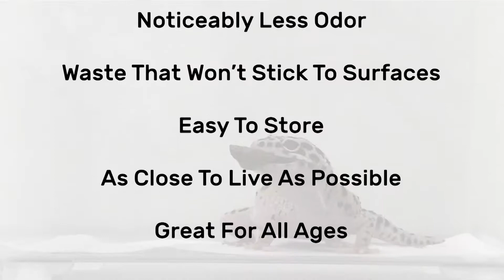Hikari LeopaGel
Hikari's LeopaGel is a revolutionary diet for insect-loving reptiles that is convenient for you to give your herps.